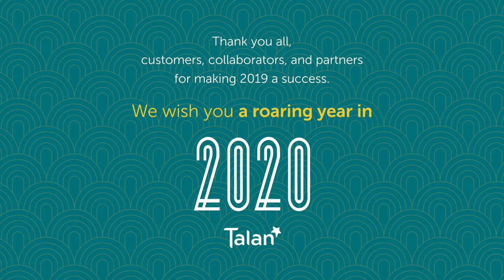Best wishes: Talan wish you a roaring year in 2020!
⭐ Thank you all, customers, collaborators and partners for making 2019 a success. We wish you a roaring year in 2020 ⭐